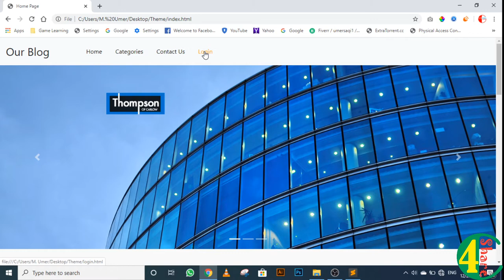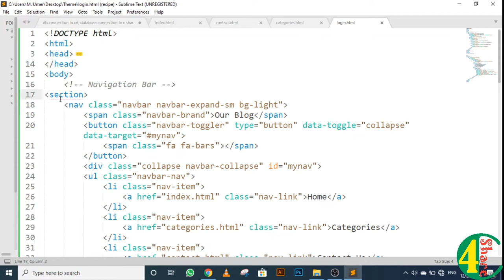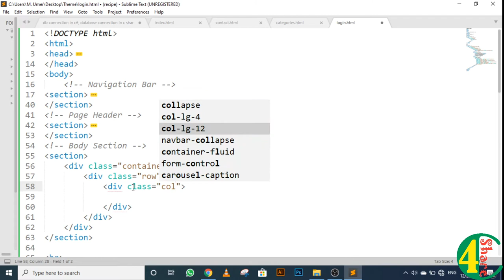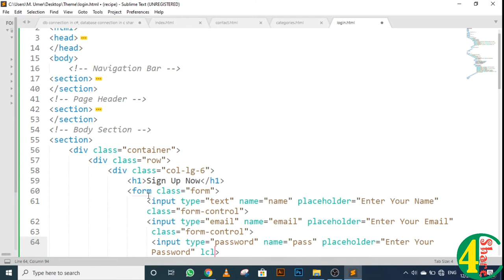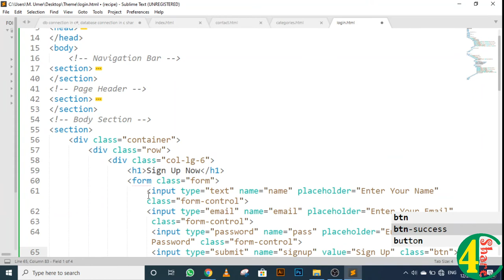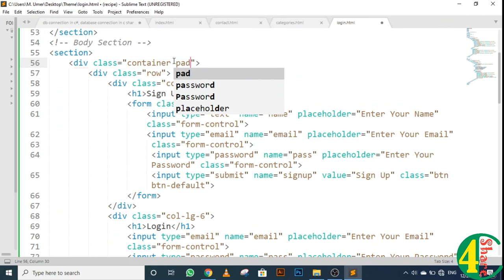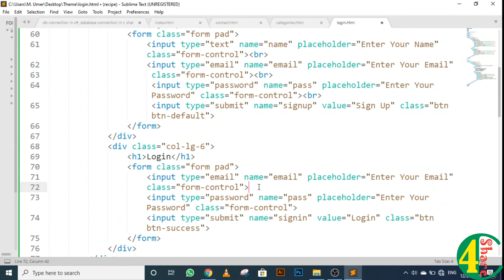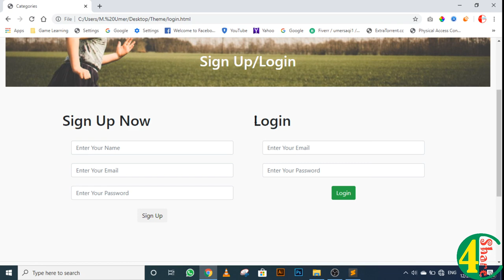Login & Signup Form | HTML Responsive Theme Development using Bootstrap, CSS and JQuery